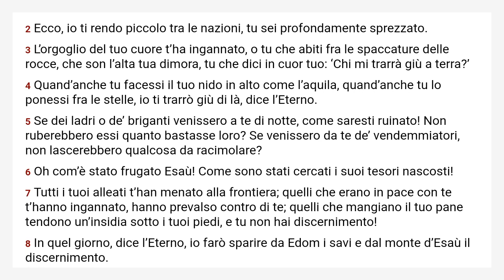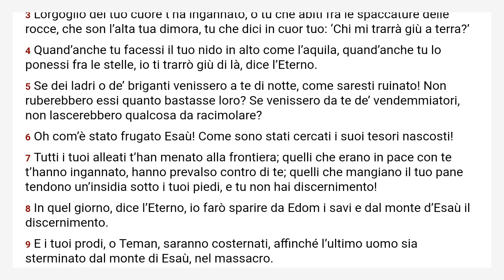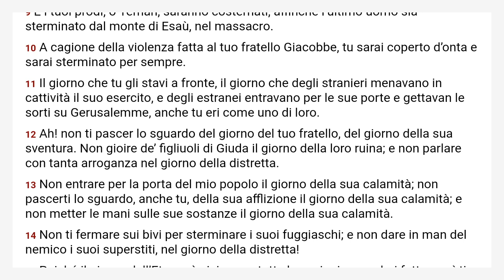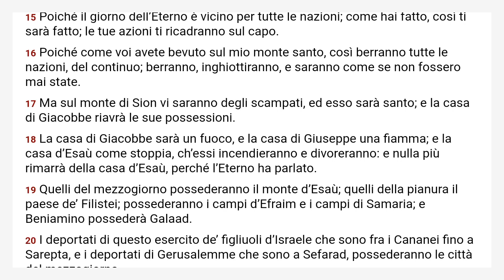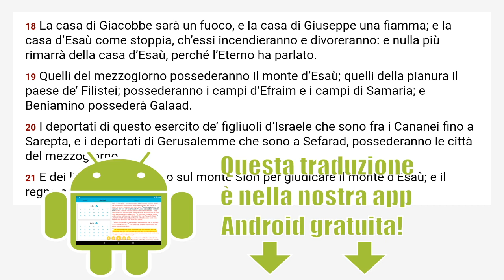Abdia Bibbia Riveduta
Se hai un dispositivo Android, continua ad ascoltare la nostra Bibbia audio gratuita:

Se volete ringraziarci per queste narrazioni, per favore “mi piace” i video e la nostra pagina Facebook: